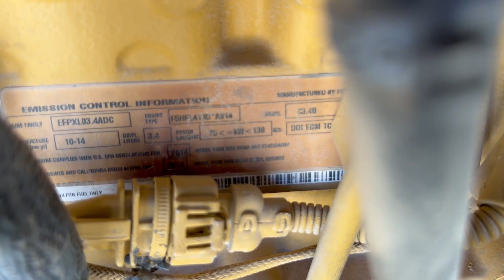2015 CATERPILLAR TL943C For Sale